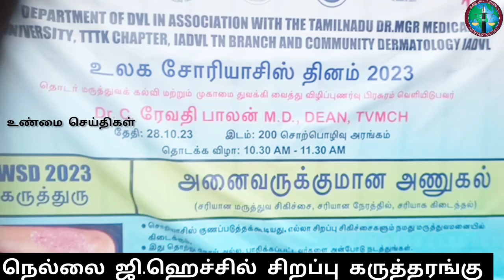நெல்லை ஜி. ஹெச்சில் சிறப்பு கருத்தரங்கு